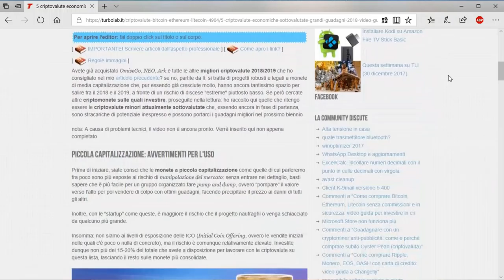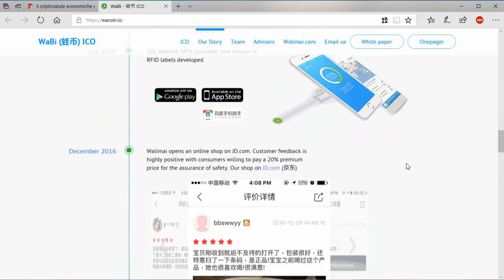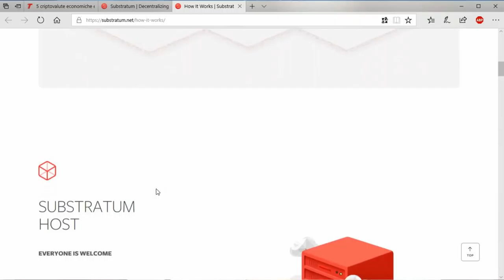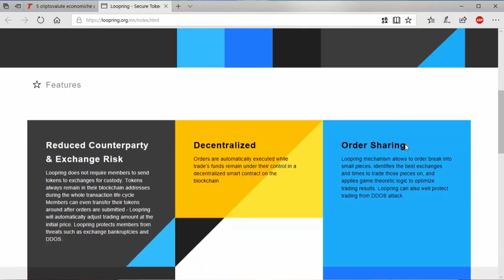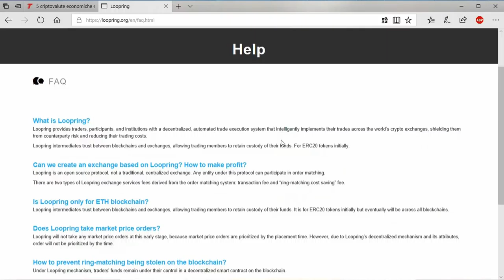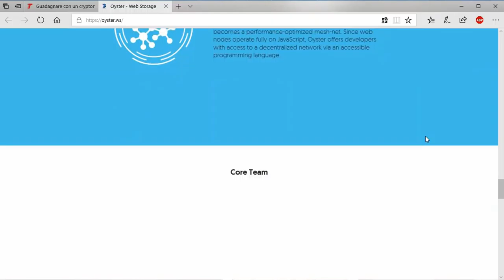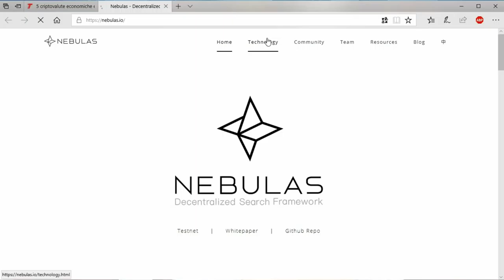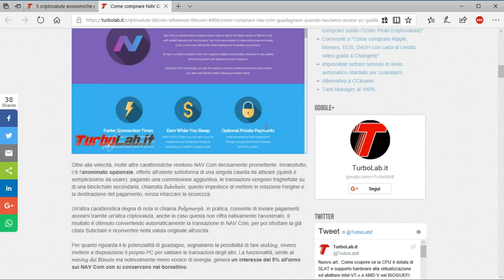5 criptovalute economiche e sottovalutate per grandi guadagni nel 2018 [TurboLab.it]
Se però cercate altre criptomonete sulle quali investire, ho raccolto qui quelle che ritengo essere le "minori" attualmente molto sottovalutate che, essendo ancora in fase di partenza, sono stracariche di potenziale inespresso e possono portarci i guadagni migliori nel prossimo biennio.